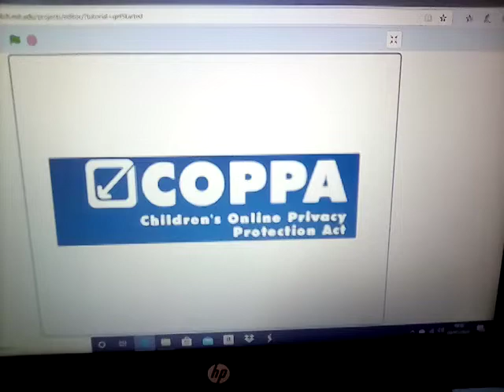Rant 7# ( ranting coppa)